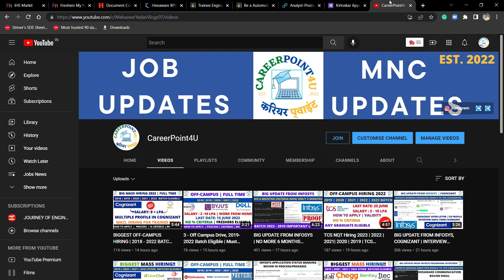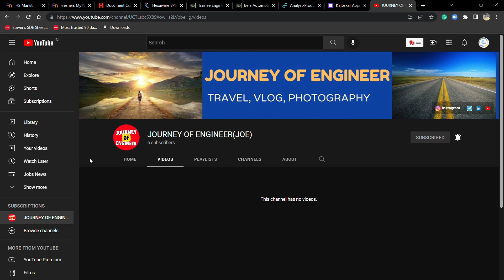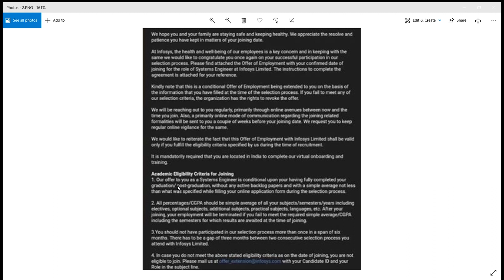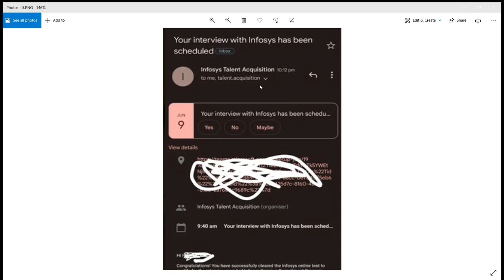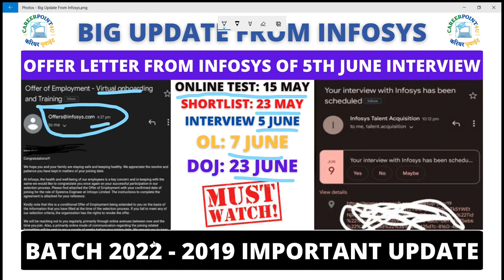BIG UPDATE FROM INFOSYS | OFFER LETTER | ONLINE TEST: 15 MAY | INTERVIEW: 5 JUNE | OL: 7 JUNE 2022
Social Handles:
Job Updates Channel:---